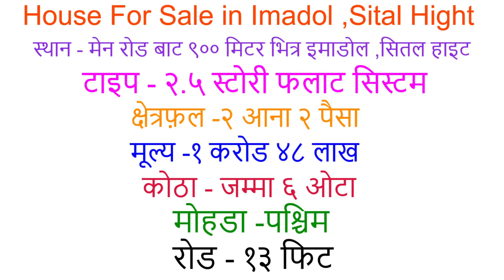House For Sale in Imadol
A beautiful 2.5 Storey Flat System House  For Sale in Imadol , Sital Hight.This west faced House Is built in  2  Aana 2 Paisa Land and Touched by 13 Feet Road and it has 6 beautiful.